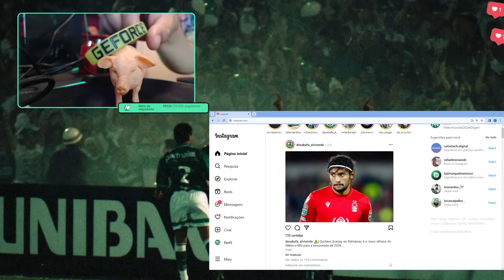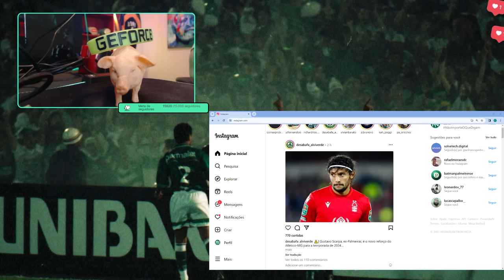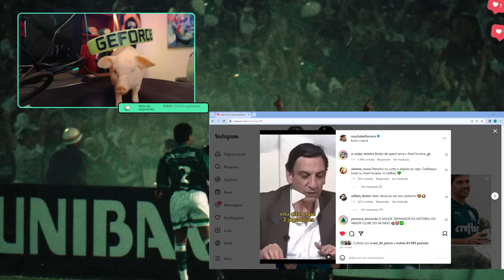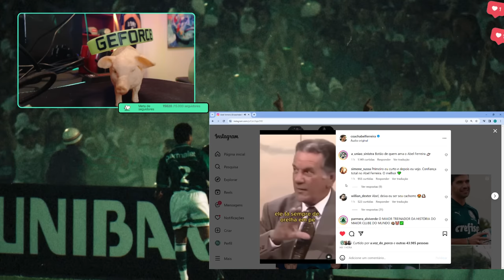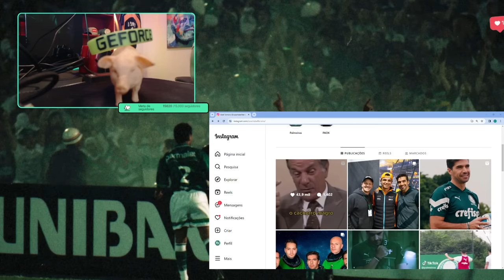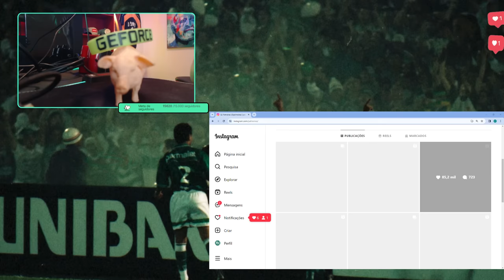POSTAGEM DO ABEL FERREIRA INDICA O PENSAMENTO SOBRE POSSÍVEIS REFORÇOS PARA 2024 NO